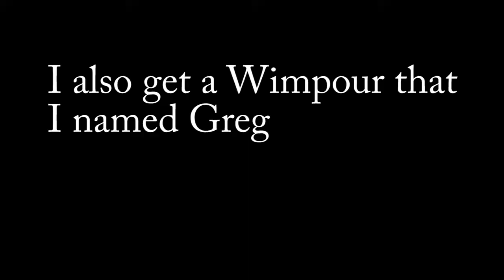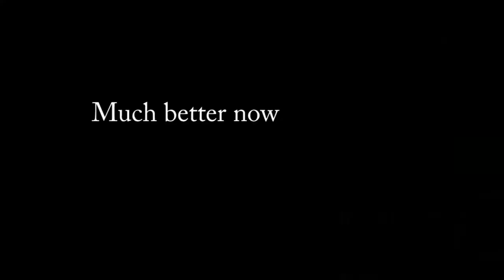I defeated Protogon and Mutagon - Loomian legacy nuzloke Pt. 3